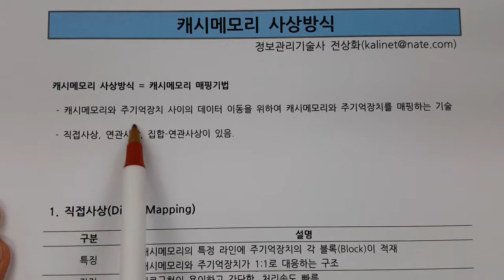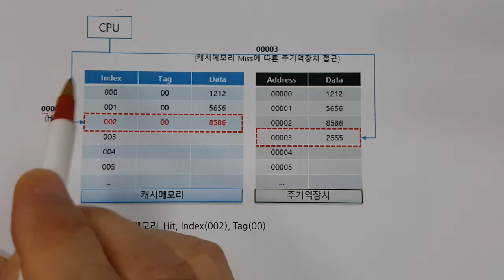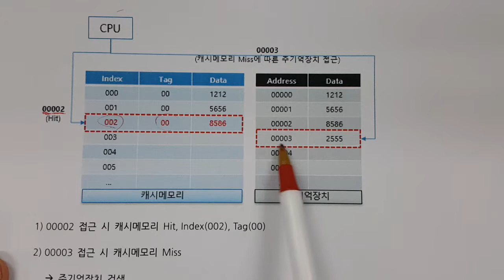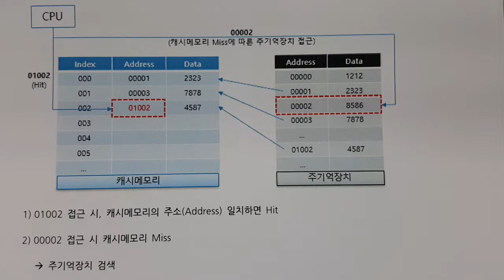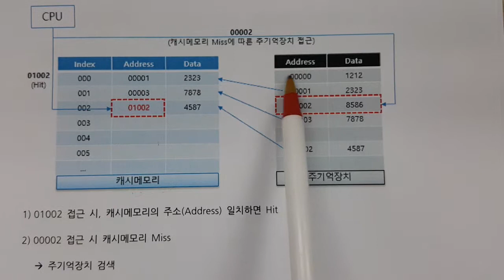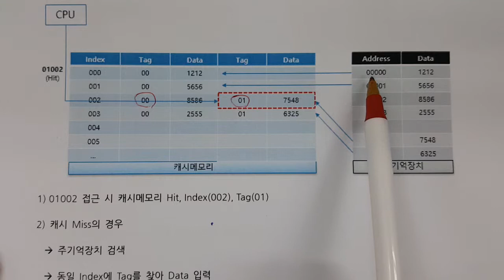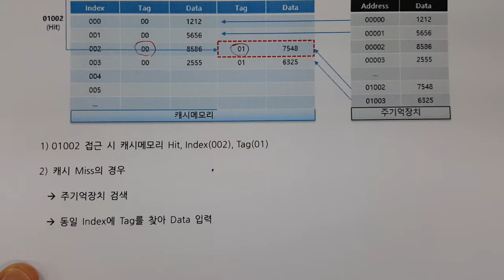기술사 - CA - 캐시메모리 사상기법